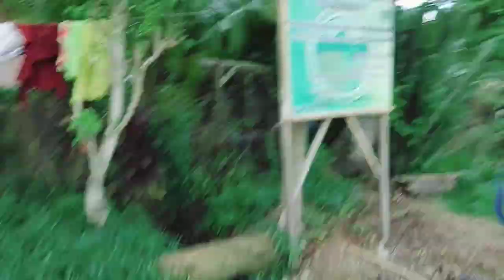HINDI KILALA SI MICHELLE DEE SA LABAN SA MISS UNIVERSE 2023 SA EL SALVADOR???